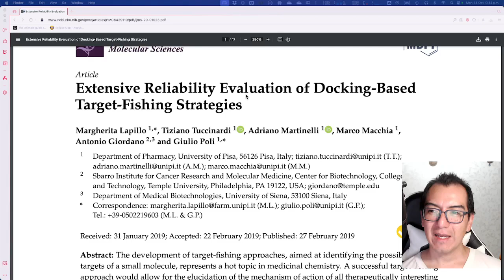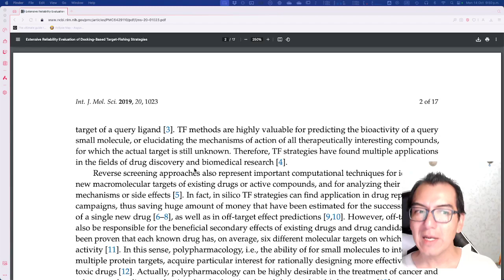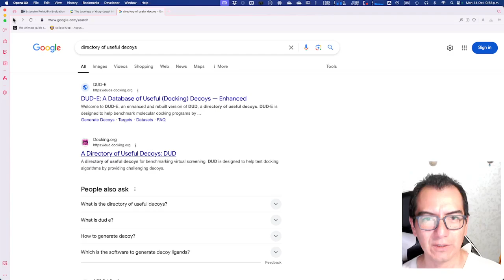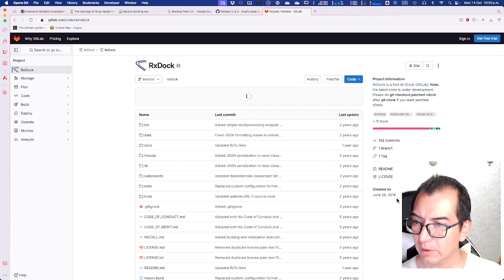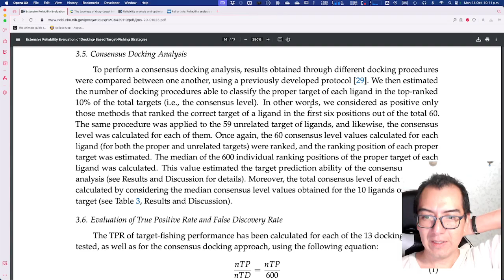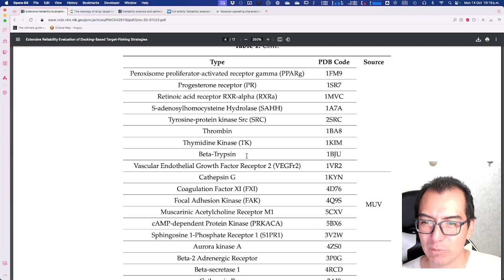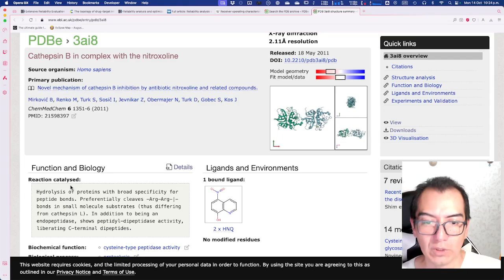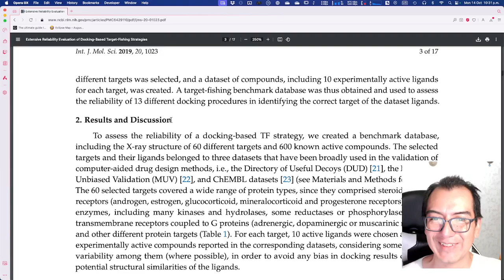Target-fishing docking, de que se trata?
Int. J. Mol. Sci. 2019, 20, 1023; doi:10.3390/ijms20051023